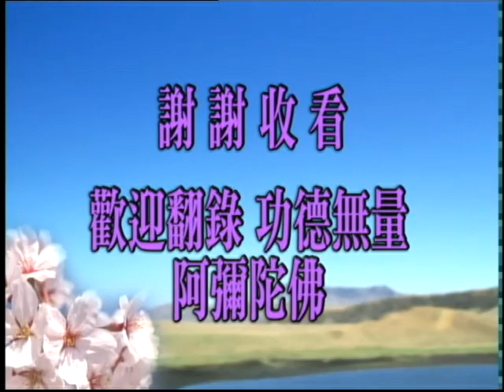佛說十善業道經 第120集｜淨空老和尚主講